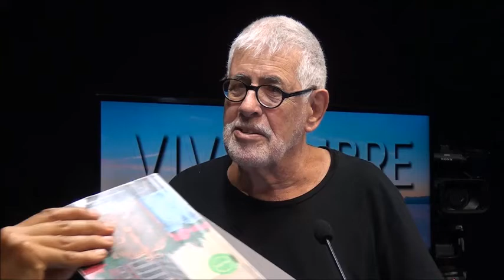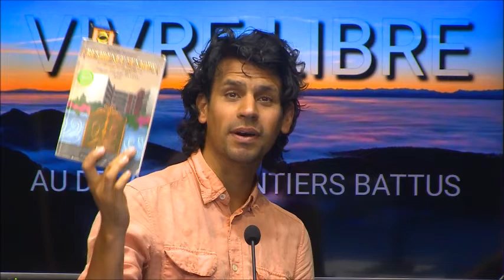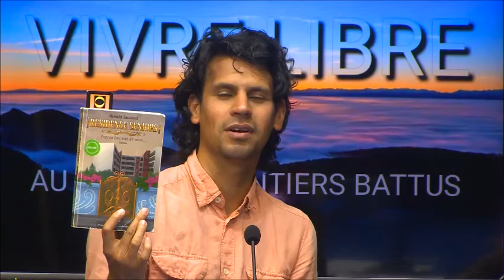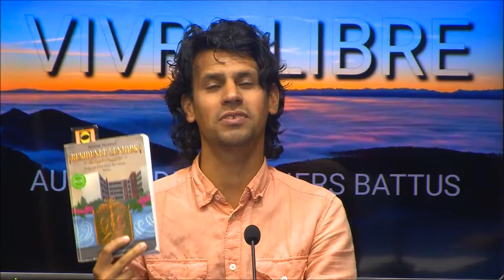687 "Découverte du roman -Résidence senior- de Arnold Jaccoud" émission 101VIVRE LIBRE ( 3ème/ 3)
Découverte du roman -Résidence senior- de  Arnold Jaccoud

Invité: Arnold Jaccoud, Auteur et psychosociologue ( 3ème PARTIE /fin)

Une émission de  Guy ROGER et de Farzad FELEZZI.
VIVRE LIBRE au-delà des  sentiers battus, est une émission  télévisée sur   «Télé kréol » elle est diffusée tous les mardis à 18 h et  à 00 h à l'île de la Réunion  974 .Voici une playlist des émissions précédentes

Pour participer à l’émission  contacter le 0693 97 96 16